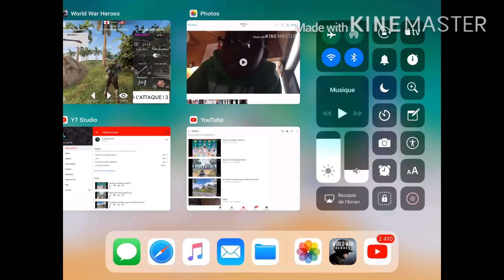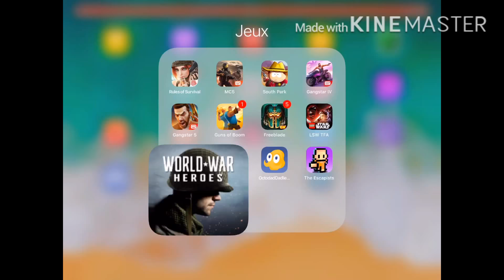Game sur World War Heroes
On joue le ricain pour buter du nazi